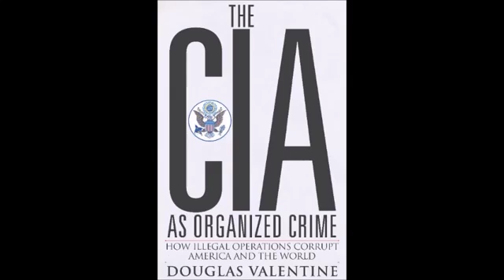Douglas Valentine on the CIA- Defending The Honorable Minister Louis Farrakhan Part 168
In the article “The CIA: 70 Years of Organized Crime,” Douglas Valentine and Lars Schall talk about the CIA, the criminal arm of the U.S. government. These are criminals! They go into countries, kill presidents, overthrow governments, create civil war, and back away like they did nothing? They are crying about Russia’s hacking into your little election, when the American government has interceded in 81 countries to fix their elections and put into power those that would be in favor of American interests?"-A Final Warning To U.S. President Donald J. Trump, The U.S. Government And A Final Call To Black People

Abdul

"When George W. Bush was president, he said they wanted “regime change” in Iran, and in Korea. How do you get regime change, honest America? How do you do that? The Congress of the United States voted to spend $150 million to replace the government in Iran that America doesn't like, so they send their agents in to work among the dissatisfied. So when Iran had this election, and the people in Iran rose up: They have legitimate grievances, all right—but stimulated from the outside. So President Obama didn't want to put his foot into that cage lest somebody say “America inspired it,” because it was America's policy to destabilize that government".- The Honorable Minister Louis Farrakhan's interview with WVON 1690 AM radio host Cliff Kelley in Chicago on Thursday, March 10, 2011.

As-Salaam Alaikum!